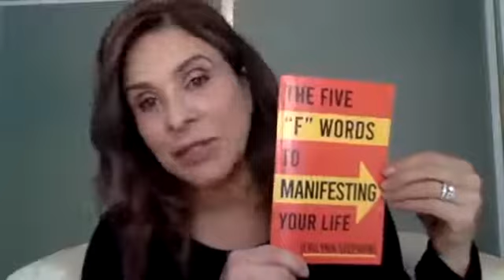IQ Podcasts: Your Business Reality, CB, with Jerilynn Stephens Episode 34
Jerilynn Stephens is a Hollywood Stylist for The Voice, Shark Tank, and many more. She is also an Author and empowerment speaker and you can find her book at jerilynnstephens.com
Presented by Attorney King Studio with CB.